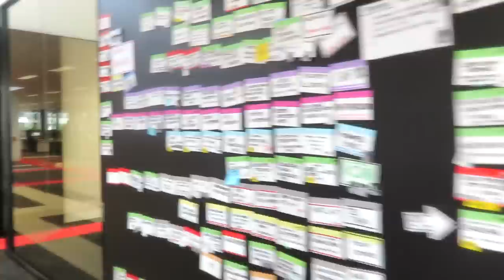Kogan.com New Office Walkthrough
We've moved into our new headquarters in Melbourne — here's an inside look at our digs. Learn more about the Kogan.com company culture